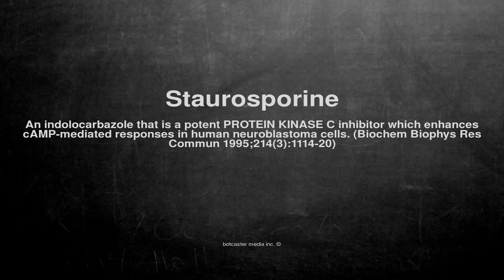Medical vocabulary: What does Staurosporine mean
What does Staurosporine mean in English?